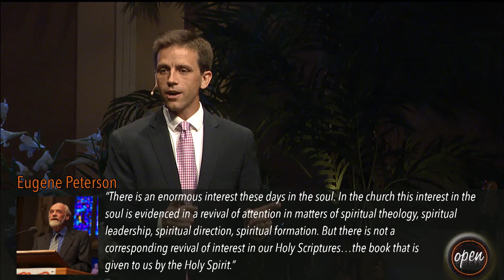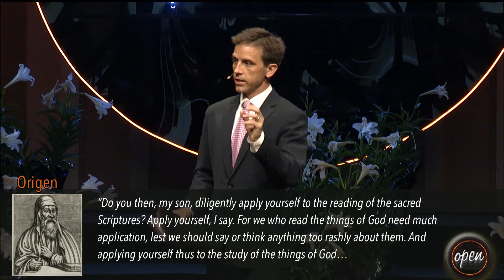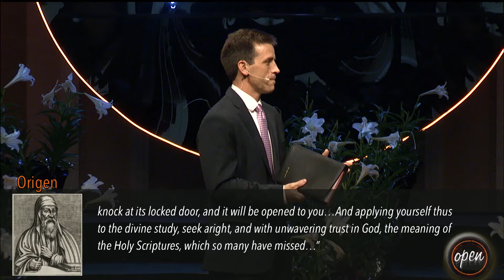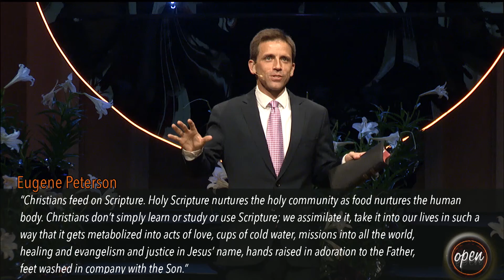OPEN Bible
Today, April 15th, 2018 Pastor Trent Casto delivers his third sermon in our series entitled "OPEN". In this sermon based on Acts 2:42-43, he speaks about the word of God and how devotion to it effects our lives.